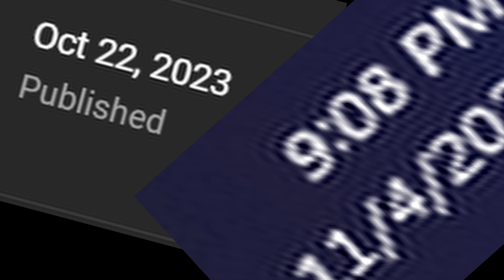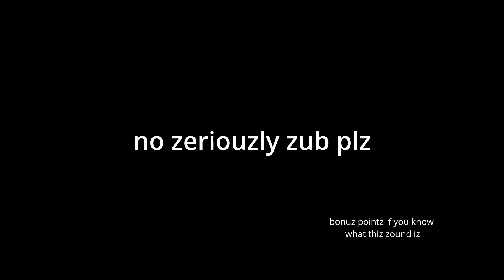The Most Random Roblox Moments I Found In My Drive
I am back! potentially swinging!
Anyways heres a random roblox montage i made with random videos in my captures folder (with girlfreind included)
pls give me feedback, especially on the ending speech
games: neowarfare, crash town game thing, pacifico 2, electric state dark rp, multicrew tank combat, greenville, and tetragon fortress
songs: love and money (eurobeat thingy), godzilla v biolantte, roblox horror and more if i think of them, it is 1 am writing th pacifico 2, electric state dark rp, multicrew tank combat, greenville, and tetragon fortress